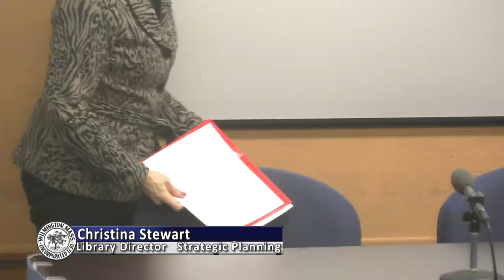Board of Selectmen - February 11, 2019